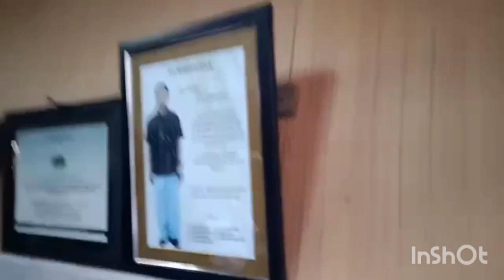Pu R Lalbiaksiama lungphun a Thiangzau maichamin an thlahna hla.